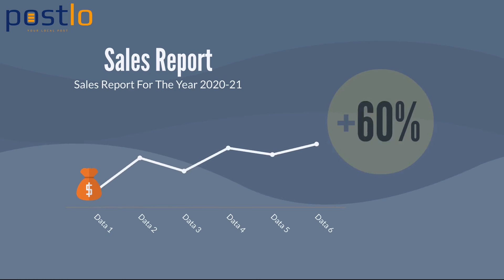4 tips when talking to customer over phone - Part 2 (Hindi vid). फ़ोन पर ग्राहकों से कैसे बात करें।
Learn the 4 tips to establish lasting relationship with customer over phone and probably increase sales and revenue. The video is in Hindi language. This is part 1 of the series.

फोन पर ग्राहक के साथ स्थायी संबंध स्थापित करने और शायद बिक्री और राजस्व बढ़ाने के लिए 4 युक्तियां जानें। वीडियो हिंदी भाषा में है। यह श्रृंखला का भाग 1 है।

PostLo.com provides free and easy solution for service providers to create ads and reach their local communities.